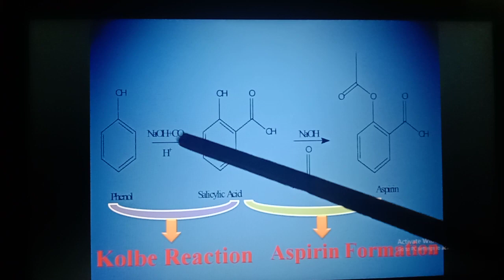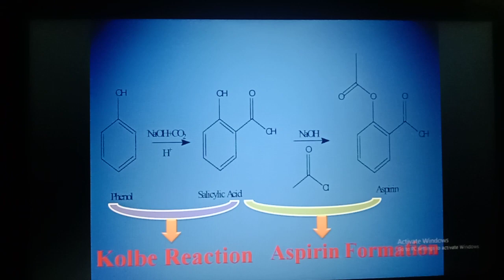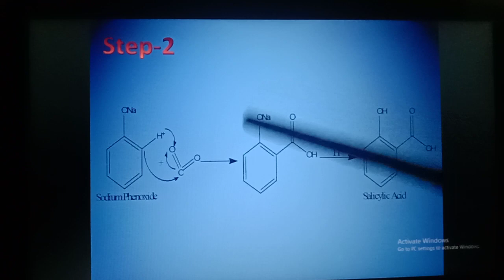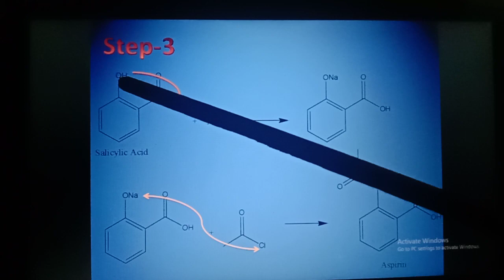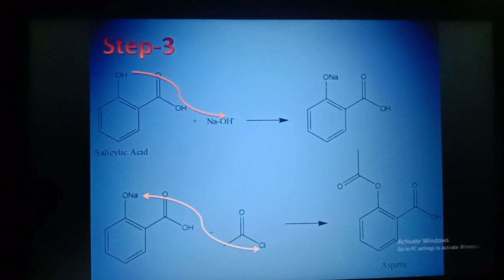Aspirin Formation for XI-XII/IIT-JEE/NEET/AIIMS/MH-CET by Ritesh Sir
Hello students that video contain preparation of Aspirin. It's basic and important topic for competative exams. Plz watch these video till to the end and use headphones.